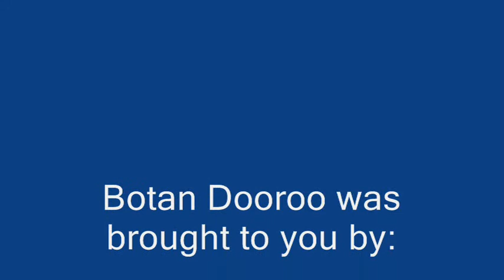BotanDooroo.wmv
Wittenberg Japanese Ghost Story